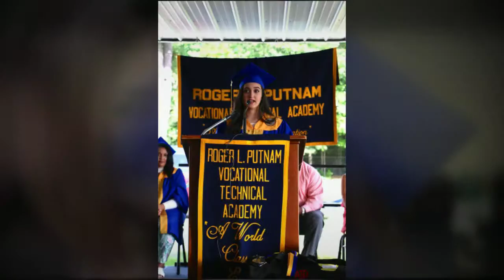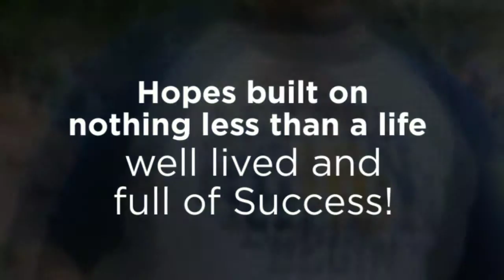Putnam Vocational Academy Class Day 2016